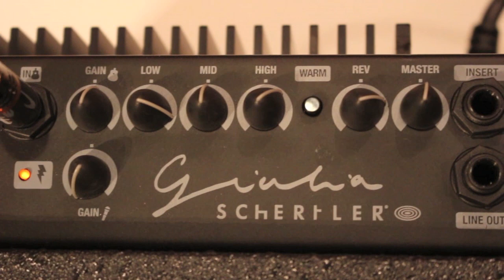Mini Maton + Schertler Amp Giulia-Y Demo - Player 黒田晃年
MATON 使用アーティスト 黒田晃年さんによるサウンドデモ。

Dolphin Guitars
大阪江坂店  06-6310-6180  (水曜定休)
東京恵比寿店  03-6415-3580  (火曜定休)